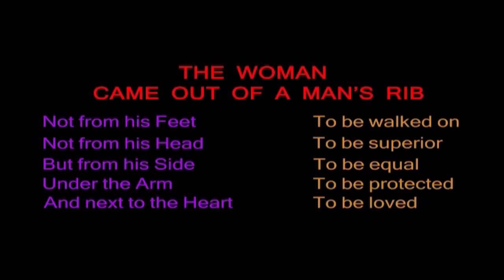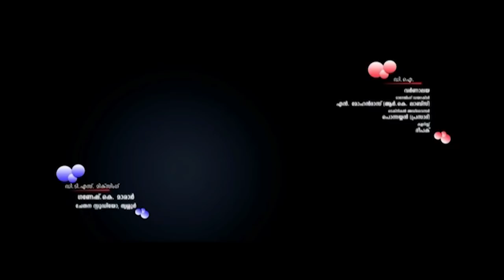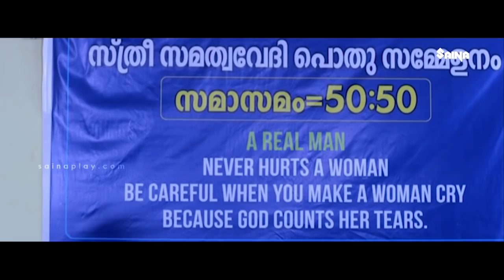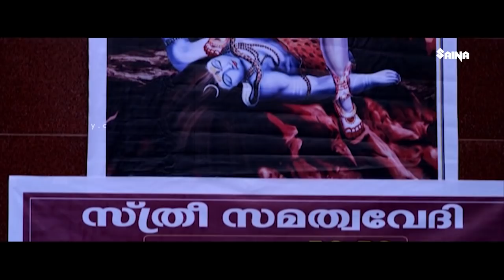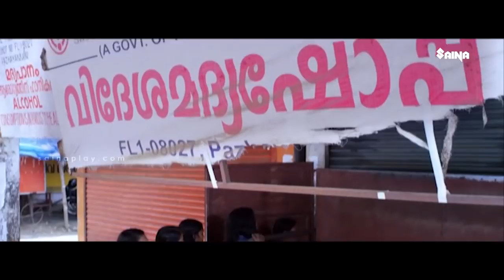Ellam Chettante Ishtam Pole | Malayalam Full Movie | Manikandan Pattambi | Balachandran Chullikkadu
Ellam Chettante Ishtam Pole is a 2015 Indian Malayalam-language film directed by Haridas, featuring Manikandan Pattambi, Charulatha, Sasi Kalinga and Sunil Sugatha, It was produced by Dr Sudhakaran Nair and scripted by Haneefa Ambadi.